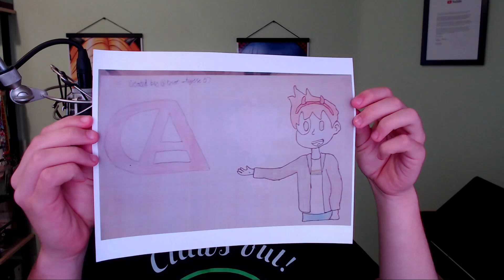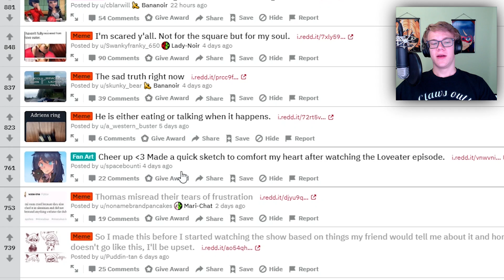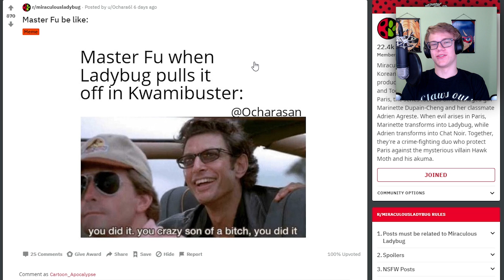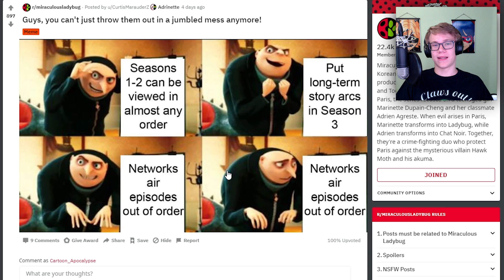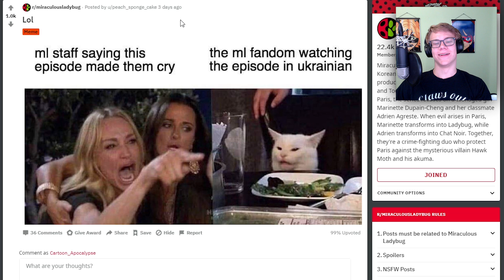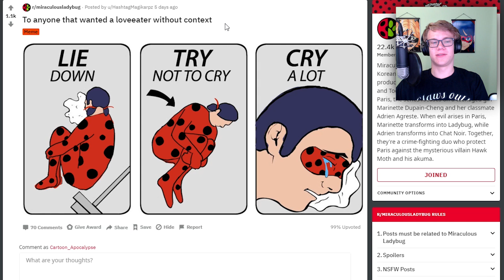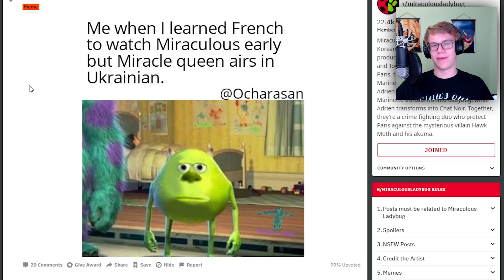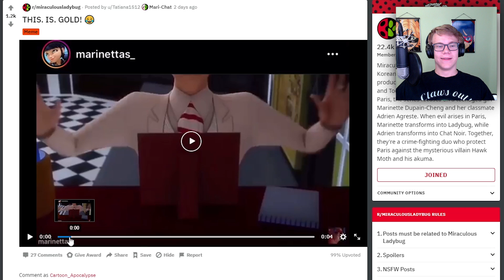Time to Learn Ukrainian 😂